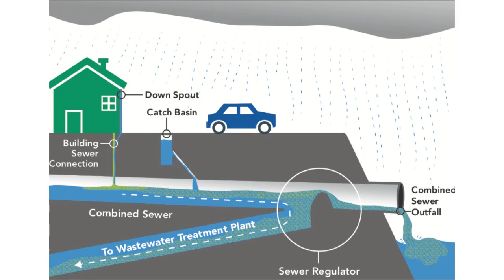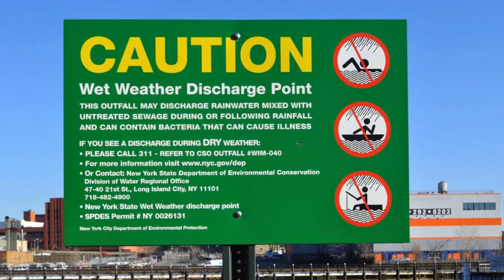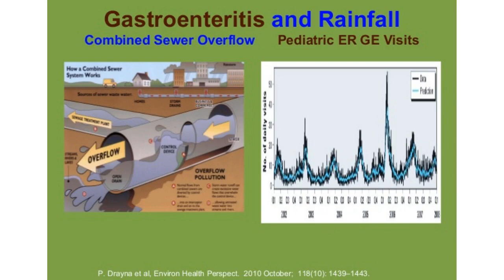Imagine No CSOs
Music and lyrics by Diana Fu.